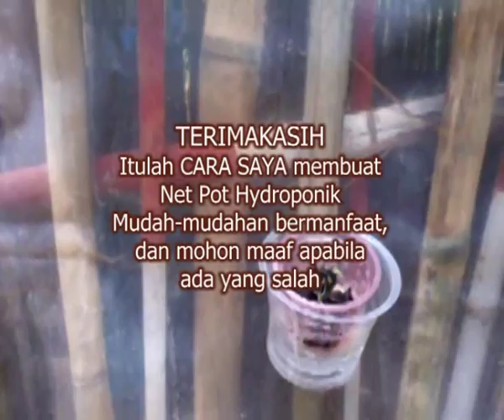NETPOT Hidroponik dari bekas Gelas ES Cendol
NETPOT Hidroponik dari bekas Gelas ES Cendol cendol yang di buang ke tempat sampah, manfaatkan gelas plastik es cendol ini untuk netpot hiroponik, selain bekas es cendol banyak gelas plastik di tempat sampah seperti gelas aqua,teh gelas,ale-ale dll.
Cara membuatnya silahkan putar saja ya videonya semoga menjadi inspirasi anda.

Cara membuat netpot hidroponik sederhana
Netpot dari gelas plastik

SERBA SERBI KOMPUTER DAN WEB, Blog tentang Permasalahan Komputer dan Jaringan Internet atau Web

ARTIKEL DUNIA PERTANIAN: Blog tentang cara Budidaya tanaman sayuran dan  hidroponik

LEMBAGA KURSUS ONLINE: Blog tentang Dunia Pelatihan Kerja dan Kursus Menjahit

CARA SERVIS KOMPUTER PEMULA : Blog tentang cara memperbaiki komputer,laptop, Hardware dan Software

SALON KECANTIKAN RAMBUT: Blog tentang kursus salon tatakecantikan rambut, Potong Rambut Denny Umbara Salon

FORUM HILLSI PONOROGO : Blog tentang komunitas Lembaga Pelatihan Kerja Ponorogo, Lowongan Kerja,Kerja Magang

JALAN MENUJU SURGA: Blog tentang Surga Dan Neraka, Amalan dan shalawat

TRADITIONAL MEDICINE AND HEALTH: Blog tentang obat-obatan tradisional Indonesia

PENGGALANGAN DANA UNTUK AMAL DAN FILM
BANTU RUMAH IBADAH INI : Penggalangan Dana untuk membantu Renovasi Pesantren Yayasan Riyadlatus Salikin

BANTU PRODUKSI FILM SYEKH QURO KARAWANG : Penggalangan dana untuk Membuat Film Keagamaan di Karawang

PLAY LIST VIDEO TUTORIAL YOUTUBE SOPYAN SARNA CHANNEL